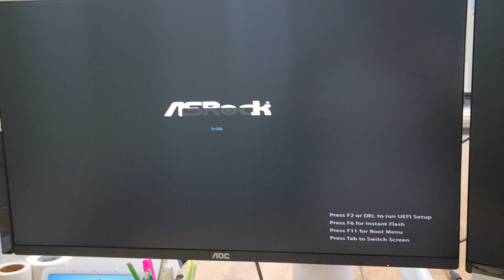단돈 1만원 컴퓨터 전원 버튼 쉽게 켜는 방법! 초보자도 OK!!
*해당 영상은 본인의 돈으로 직접 구입한 제품으로 진행되었습니다.

조명 컴퓨터 데스크탑 스위치, PC 마더보드 외부 시작 전원 버튼 연장 케이블

10cm 마더 보드 스위치 전원 SW/리셋 SW/ HDD LED/전원 LED 1 대 2

*위 링크는 알리 익스프레스 제휴프로그램 설정으로 동영상 등록자에게 일정의 수수료가 지급될 수 있습니다. 구매하시는 제품 가격과는 전혀 상관이 없고 사용시 채널운영에 많은 도움이 됩니다.

컴튜 컴퓨터 파워 외부 전원 스위치 버튼 LD07 RGB

10cm 마더 보드 스위치 전원 SW/리셋 SW/ HDD LED/전원 LED 1 대 2

00:00 - 인트로
00:18 - 언박
01:18 - 메인보드 전원 케이블 연
01:50 - 전원 스위치 고정 부
02:00 - 테스
02:22 -  아웃트로